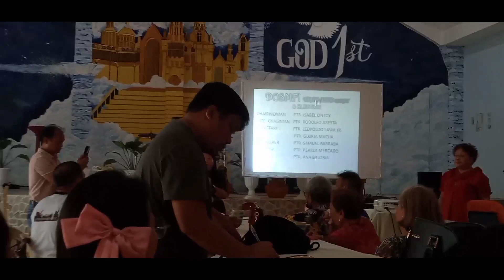CHRISTMAS PARTY AND ELECTION OFFICERS/RFC tv channel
Year end Christmas party ng DOSMF and ELECTION OFFICERS.